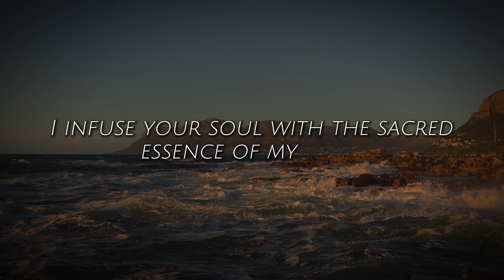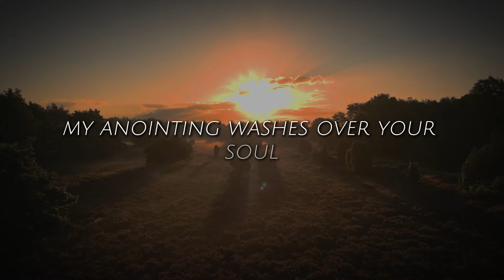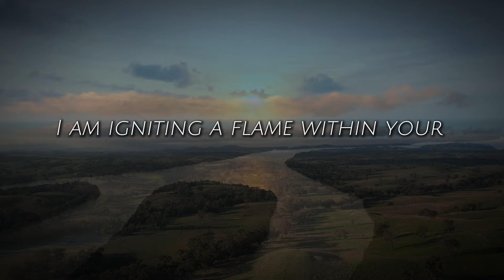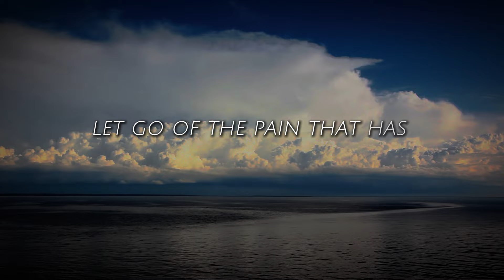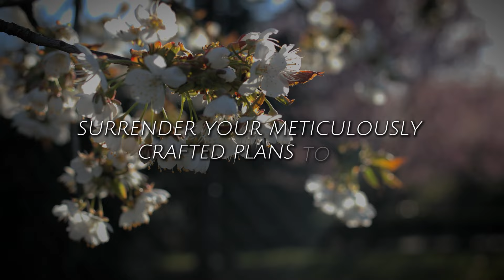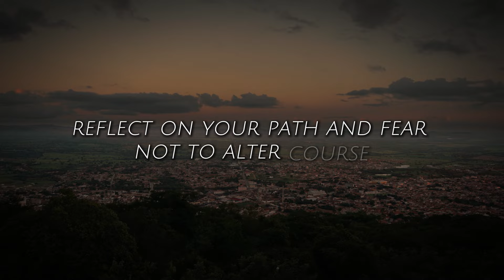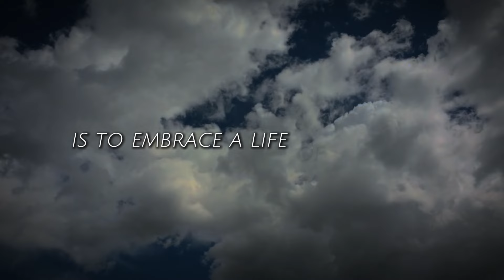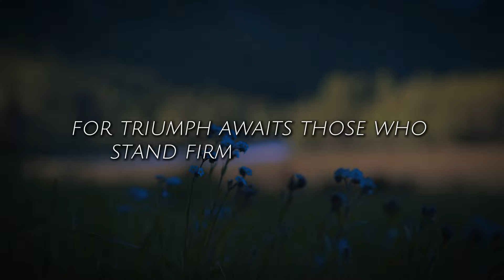🔴Listen With Your Heart | Trust God’s Timing | God's Message Today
God helps
Godly quotes
Bible Quotes
God Message Tarot
Financial abundance
Angels message
Jesus message
Godly quotes
Lord Helps
Jesus quotes
God
God message
Jesus
Jesus message
God messages
Urgent message from God
Jesus says
Angel Signs
God msg
Angels message
Universe message
Money miracle
Life quotes
Faith quotes
Universe message
Angel message
God Message For You Today
God says
Positive life affirmation
1111
Inspirational message
Spiritual guidance
Overcoming challenges
Belief and trust
Inner strength
Positive mindset
Self-improvement
Emotional healing
Personal growth
Spiritual journey
Hope and encouragement
Finding purpose
Motivational speech
Self-worth and self-esteem
Divine guidance
Divine intervention